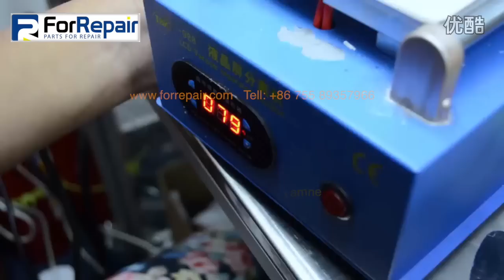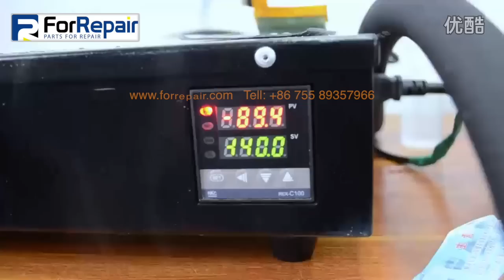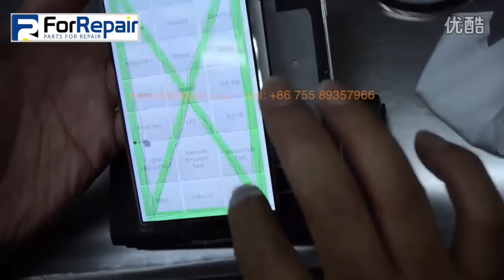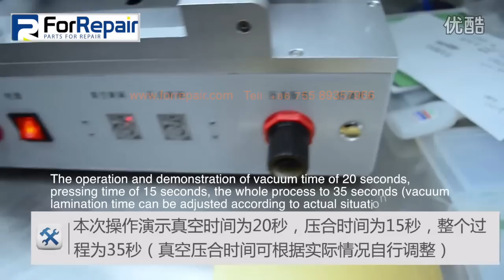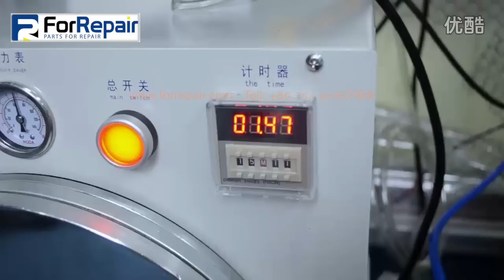Galaxy S6 Edge Glass Replacement Full GUIDE Tutorial - Samsung Edge Lcd Repair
We provide A comprehensive range of phone repair tools and parts. We A top quality phone repair tools and supplies company serving repair technicians all over the world. Since 2012, ElectronParts has been a global leader in the repair parts industry, serving customers in over 100 countries. We are proud to bring to you a large and full range of phone repair tools, supplies, and spare parts. By equipping you with high quality products, we are helping you improve your repairs and simplifying your work! one-stop aftermarket supplies , and guarantee more preferential price, service satisfaction.

Repairs can never be conducted without the right resources at hand.
To provide the best solution, we established electron-parts.com , a large, diverse, and comprehensive range of phone repair tools, supplies, and spare parts.

Desktop Oca Laminator
Lcd Repair Machine
For Iphone Mobile Phone
Lcd Screen Repair
Lcd Repair Machine
Oca Lcd Machine Repair
Oca Lamination Machine
Oca Laminating Machine
Mobile Phone Lcd Repair
Flip Cover Laminating Machine
S7 Edge Repair Lcd Touch Screen
Glass Separator Machine
Oca Laminator
Mobile Phone Repair Machine
Full Set Lcd Repair Machine
Lcd Repair Machine With Ce
Glue Mobile Repairing
Glue Mobile Remover
Laptop Repair Machine
Lcd Repairing Equipment
Vacuum Laminating Machine
Lcd Laminator
Vacuum Oca Laminator
Mobile Phone Lcd Repair Machine
Phone Lcd Repair Machine Full Set
Mobile Phone Repairing Machines
Lcd Touch Screen Glass Separator Machine
Touch Screen Repair Machine
Lcd Separator Machine
Lcd Glass Repair Kit For Mobile Phone
Mobile Lcd Refurbishment Machine
Lcd Film Laminating Machine
Phone Glass Repair Machine
Full Set Lcd Laminating Machine
Mobile Repairing Machines
Lcd Flex Cable Repair Machine
Fpc Pulse Repair Machine
Lcd Screen Bonding Machine
Cof Bonding Machine
Tv Panel Repairing Machine
Liquid Nitrogen Freezer Machine
Lcd Laser Repair Machine
Lcd Laser Repair Machine Price
Motherboard Repair Machine
Mass Refurbished Full Set Machine
New Tbk Full Kit Lcd Refurbish Machine
Automatic Mobile Lcd Touch Screen Machine For Edge Screen
Motherboard Repair Machine
Wheel Repair Machine
Oca Lamination Machine Phone
Triangel Laminating Machine
Laminating Machine
Lcd Laser Machine
Oca Vacuum Laminating Machine
5 In 1 Vacuum Oca Laminating Machine Autoclave
Lcd Vacuum Laminating Machine
Built-in Pump Automatic Laminating Machine
Lcd Screen Touch Screen Repair Machineb
Touch Screen Vending Machine
Vacuum Oca Lamination Machine
Bubble Remove Machine
Lcd Glass Cutting Machine
Phone Touch Screen Repair Machine
Flex Cable Bonding Machine
Lcd Bonding Machine
Lcd Repairing Machine
Phone Lcd Repairing Machine
Mobile Phone Repairing Machine
Lcd Digitizer Separate Machine
Lcd Touch Screen Separate Machine
Mobile Phone Lcd Making Machine
Lcd Repair Frame Machine
5 In1 Lcd Repair Laminate Frame Machine
Hot Press Machine
Screen Lcd Repair Machine
Phone Repair Tools
Pulse Pressing Machine
Lcd Repairing
Lcd Touch Cable Laminating
Lcd Separator
Vacuum Separator
Lcd Repair Machine Manufacturer
Screen Repair Machine
Separating Machine For Lcd Repair
Mobile Phone Lcd
Mobile Phone Lcd Screen
Mobile Lcd Making Machine
Facotry Sale
Samsung Edge Lcd Repair
Lcd Repair
Vacuum Pump
Suction Pump
Lcd Repair Machines
Lcd Tv Screen Repair
For Iphone Lcd Repair Machine
Repair Parts For Sony Xperia Z2 Lcd
Oca Laminating Machine
Lcd Vacuum Oca Laminating Machine
Lcd Auto Lamination Machine
Lcd Repair Machine For Iphone
Phone Lcd Repair Machine
7 Inch Lcd Separator
Screen Separator Machine
High Quality Laser Repair Machine
Low Price Laser Machine
Lcd Separator Machine
Lcd Screen Separator
Screen Machine For Samsung
Mobile Seperator
Screen Separator For Samsung
Mobile Screen Repair
Vacuum Oca Lcd Glue Remover Machine
Oca Lcd Glue Remover Machine
Screen Separator Machine
Lcd Machine
Screen Removal Machine